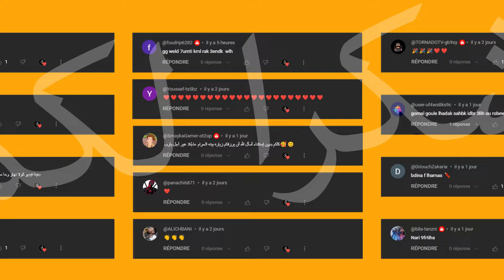كان كايراقبني | Moroccan Server Minecraft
ــــــــــــــــــــــــــــــــــــــــــــــ